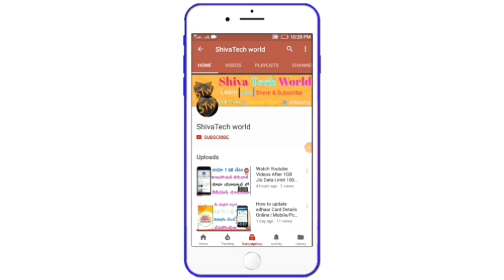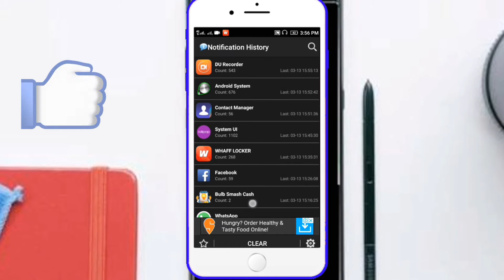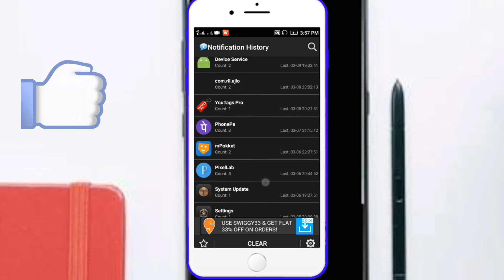Read Deleted WhatsApp Messages with this Simple Trick! || Telugu 2018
Read Deleted WhatsApp Messages with
this Simple Trick! | Telugu

friends ee video ganuka nachithe, ee video ni me
friends and family and twitter, fb, instagrem lalo
share cheyandi alage miru mana channel ni first time
chesukondi, alage pakkane vachina bell icon ni
activate chesukovadam marichipovadhu, ela
chesthe na latest ga upload chese a video kuda miss
icon ni activate chesukondi, thankyou friends thanks
for watching this video malli next video lo kaludham
anthavaraku bye.